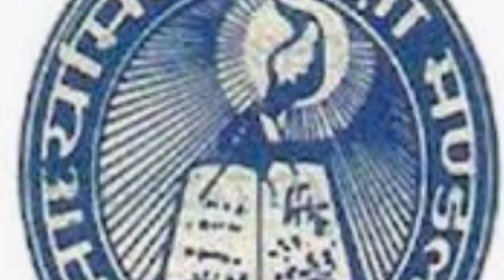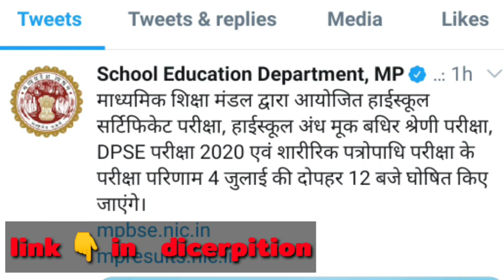MP Board 10th Result 2020||कल 12:00 बजे जारी होगा दसवीं का रिजल्ट/देखिए इन वेबसाइट की मदद से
रिजल्ट डेट हुई जारी 10th Class MP Board||finally result date hui dicleared 10th class MP board||

class 10th result MP Board,
MP Board dasvin ka result kab aaega,
dasvin ka result kab tak aaega,
क्लास 10th का रिजल्ट कब आएगा,
एमपी बोर्ड क्लास 10th का रिजल्ट किस दिन आएगा,
दसवीं का रिजल्ट कैसे चेक करें,
दसवीं का रिजल्ट कैसे देखें,
दसवीं का रिजल्ट कब आएगा,
दसवीं का रिजल्ट किस दिन आएगा,
MP Board class 10th result date,
class 10th general promotion 2020,
class 10th supplementary exam date,
class 10th MP Board result date 2020,